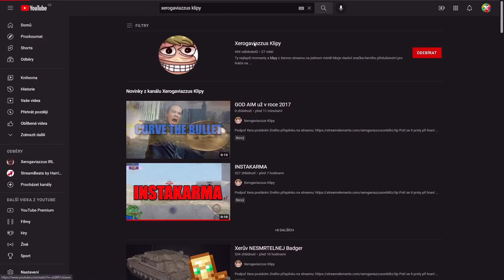NDRT - 6k+ DMG carry se ŠPATNÝM TANKEM?🗑 | WoT Blitz